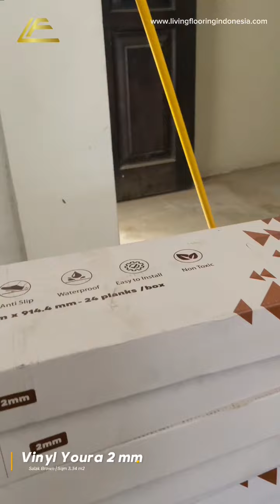DARI PADA PAKAI KARPET MENDING PAKAI LANTAI VINYL 🥰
Living Flooring Indonesia merupakan Distributor Penyedia Flooring
dan Interior yang terpercaya dan terlengkap. Design dan motif
menyesuaikan dengan macam – macam konsep bangunan yang anda
pilih. Apabila anda ingin merubah interior ataupun eksterior rumah
anda menjadi lebih elegan maka Living Flooring Indonesia adalah
pilihan yang tepat.

Dapatkan informasi menarik lainnya seputar dekorasi ruangan rumah yang pastinya hanya di
Official acccount :

Tokped :
Living Flooring
Living Flooring Official
Living Home Furniture
MyLiving Home

Shopee :
Living Flooring
living home furniture
mylivinghome

Sobat Living dapat menghubungi kami pada kontak berikut ini :
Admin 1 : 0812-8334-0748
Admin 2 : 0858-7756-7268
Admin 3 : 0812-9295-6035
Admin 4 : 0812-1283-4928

Showroom:
Jl. Masjid Al-wustho No 2B, Kel. Pondok Bambu, Kec. Duren Sawit, Jakarta Timur, DKI Jakarta 14340

Kepuasaan Teman adalah kebanggan buat kami.
Salam Sobat LIVING!